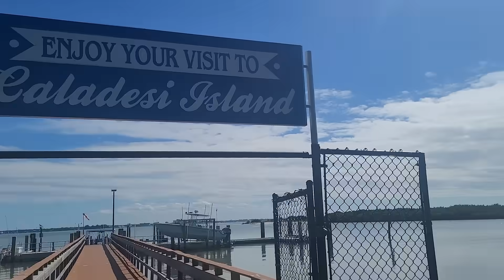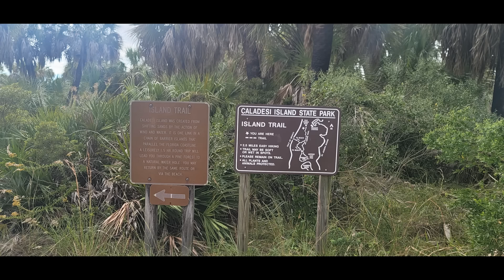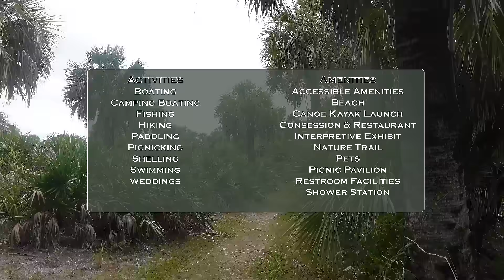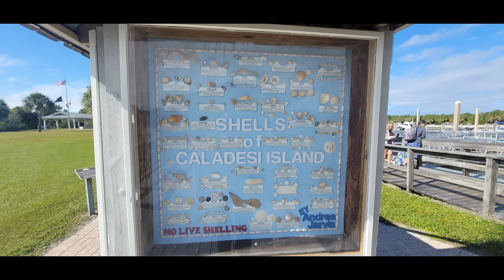Caladesi Island State Park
Caladesi Island State Park is the perfect getaway park and beach.
It can only be reached by ferry or boat. You can enjoy the beach without the crowds, use the pavilions to setup and eat lunch. Take a walk along the island while walking the nature trail. Caladesi Island is worth seeing if you can find the time.